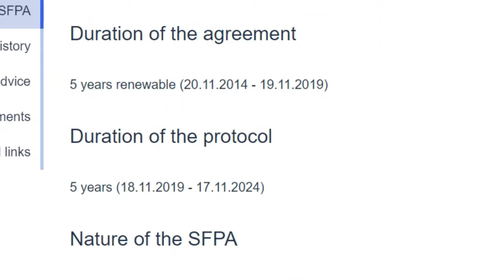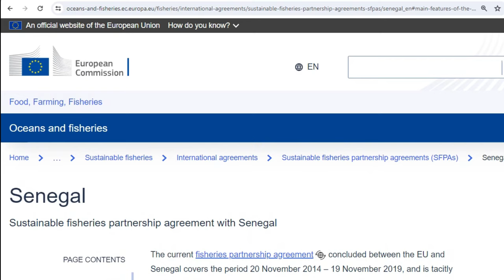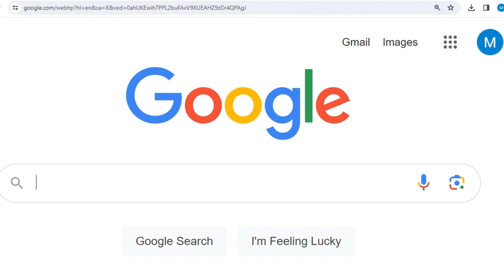Senegal Deal With The West - The Shocking Details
In this video, we unravel the impending decision facing newly elected Senegalese President Faye: whether to renew or terminate the lopsided western agreement which permits EU vessels to exploit Senegalese waters. With the agreement set to expire in 2024, later in the video we look at why President Faye should immediately terminate it.

At the heart of the agreement are quotas, set for EU fishing companies. They are authorized to harvest 10,000 tons of lucrative tuna fish annually, along with an additional 1,750 tons of hake. These quotas represent a substantial extraction of marine resources from Senegal's waters, resources that are vital for the food security and economic well-being of its coastal communities.

According to the details of the agreement published on the online EU page, Senegal is promised a meager 2.6 million euros, in aid, per year. This figure pales in comparison to the value of the 10,000 tons of Tuna fish to be harvested every year. To put this into perspective, let's consider the economic value of the tuna fish alone. Take a conservative average price of $10 per kilogram of tuna fish in the US wholesale market, the 10,000 tons of tuna harvested annually would amount to a staggering $100 million. This means that for a mere fraction of the actual value of the extracted resources, Senegal forfeits control over its waters and marine biodiversity.

Furthermore, the agreement exempts western fishing companies from acquiring or paying for fishing licenses, as well as from any form of taxation to Senegal. This exemption exacerbates the inequality inherent in the agreement, allowing foreign companies to profit immensely while contributing little to the development or sustainability of Senegal's fisheries sector.

The consequences of the  fishing agreement are dire for Senegal's local fishing communities. They face depleted fish stocks, increased competition for limited resources, and diminished livelihoods. As foreign vessels exploit Senegal's waters, local fishermen struggle to compete and sustain their way of life. The loss of control over their own resources perpetuates a cycle of poverty and dependency, undermining the long-term viability of Senegal's fisheries sector.

In July 2023 BBC published a report about young Adama and Moussa, along with 37 other passengers. They embarked on a journey from the coastal village of Fass Boye in Senegal to the Canary Islands, a Spanish archipelago over a thousand miles away. Their vessel, a traditional senegalese fishing boat, set sail with the hopes and dreams of its occupants, most of whom hailed from fishing backgrounds. Left with no fish to catch at home, they set out in search of a better life. For five weeks, their boat drifted aimlessly across the vast expanse of the North Atlantic. Battling malnutrition and dwindling supplies, the passengers faced a grim reality as death claimed the lives of their companions one by one. In August, after five weeks at sea, Adama and Moussa were rescued by a Spanish fishing boat as the survivors of the ordeal. This is the story of many in the fishing community of Senegal.

In essence, the fisheries agreement epitomizes the injustices often inherent in international resource extraction agreements. It reflects a power imbalance where wealthy nations exploit the natural resources of developing countries for their own gain, while offering token gestures of aid in return. To truly address the needs and aspirations of Senegal's coastal communities, a paradigm shift towards equitable and sustainable fisheries management is imperative. This requires renegotiating agreements that prioritize local ownership and benefit-sharing, as well as investing in the capacity-building and infrastructure necessary for Senegal to harness and manage its marine resources effectively. Only then can we ensure a future where the prosperity of Senegal's coastal communities is not sacrificed at the altar of short-term profit.